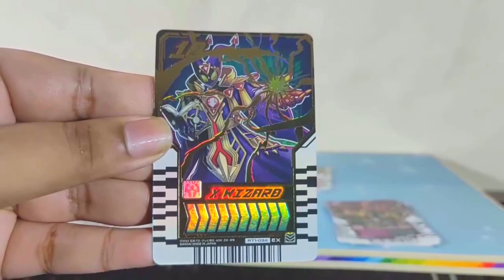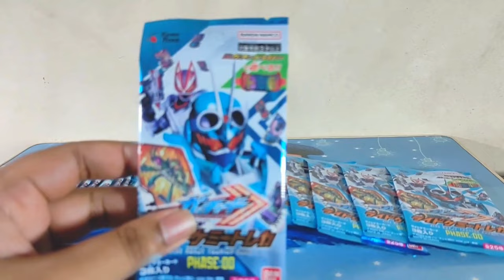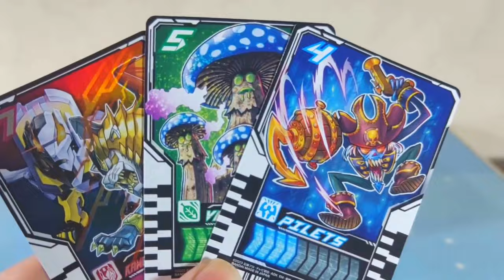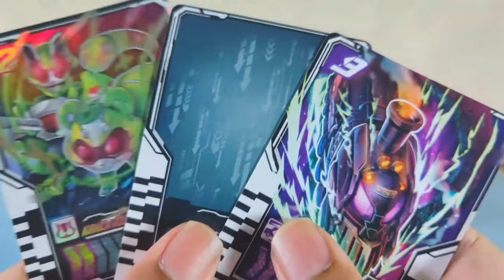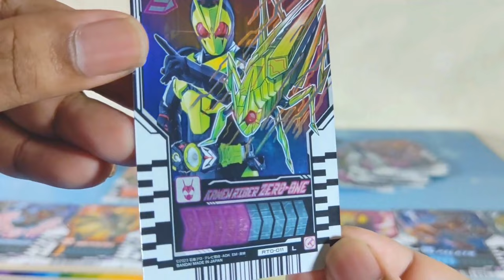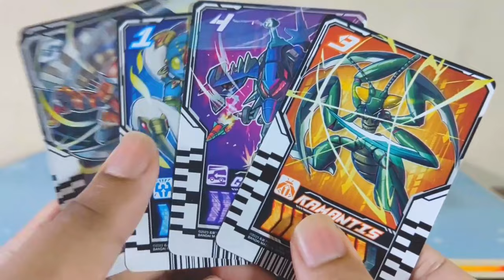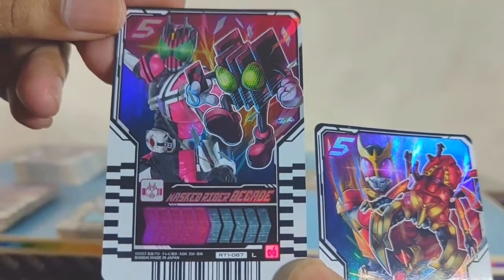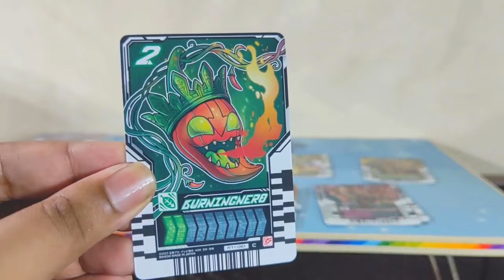Bandai DX Rider Chemy card Phase:00 & Phase:01 Kamen rider Gotchard review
Bandai Kamen Rider Gotchard Ride Chemy Trading Card Phase:00 Box (Pack of 30) Kamen Rider Gatchard Ride Chemey Trading Card Phase: 00 (Box) 30 Pack'

Bandai (BANDAI) Kamen Rider Gatchard Ride Chemey Trading Card PHASE: 01 (Box) 20 Pack

Dive into the world of Kamen Rider Gotchard with our exclusive review of the Bandai DX Rider Chemy Cards Phase:00 and Phase:01! In this video, we unbox and explore the detailed designs, special features, and compatibility of these collectible cards. Perfect for Kamen Rider fans and collectors, this review highlights why these phases are essential additions to your collection. Don't miss out on our in-depth look and insights into these amazing cards!